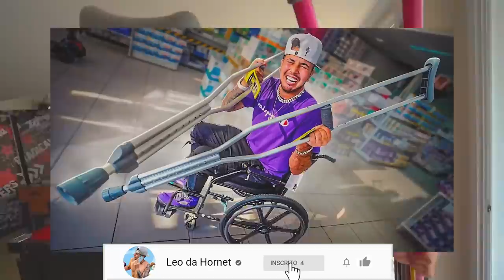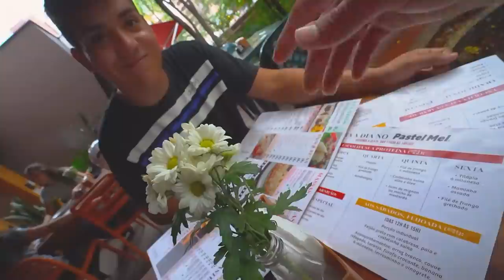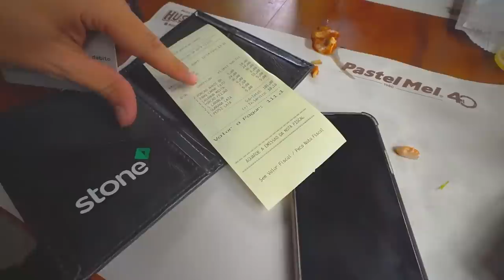FUI NA LOJA DEVOLVER A MULETA ROSA !! * foi trolado *